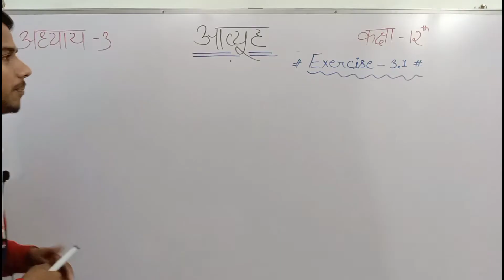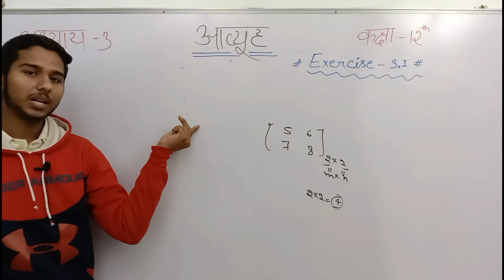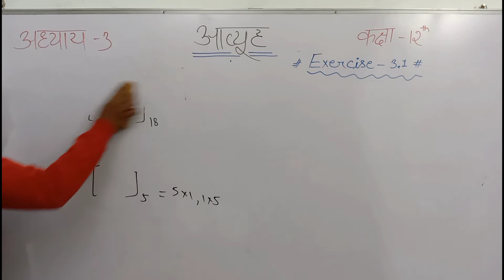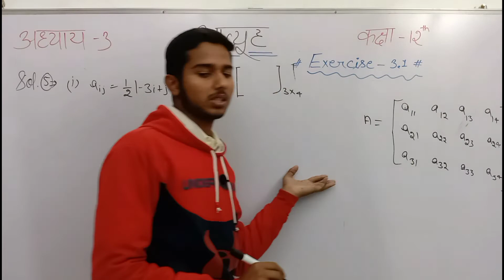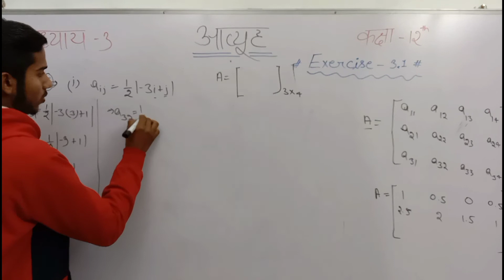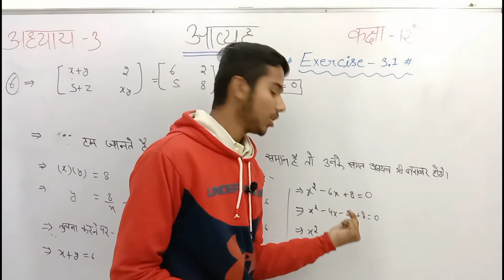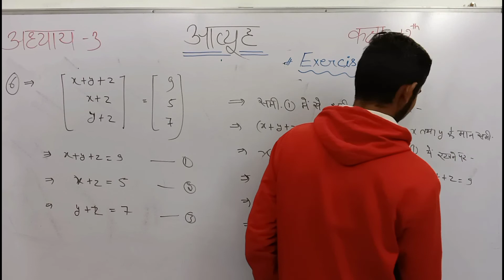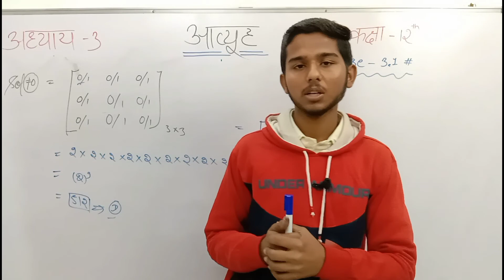Chapter-3 (p-2) आव्यूह Maths Class-12 Matrix by MKH Faculty